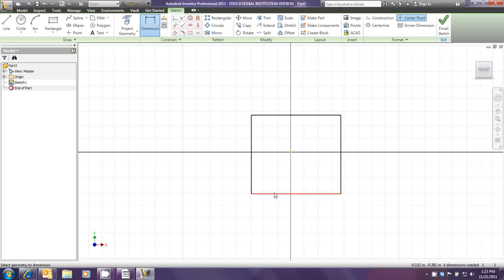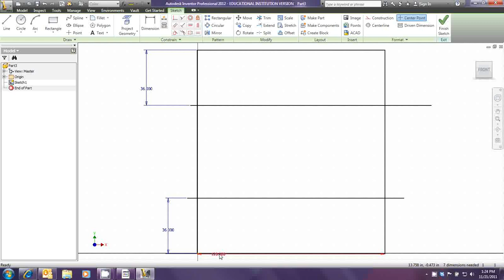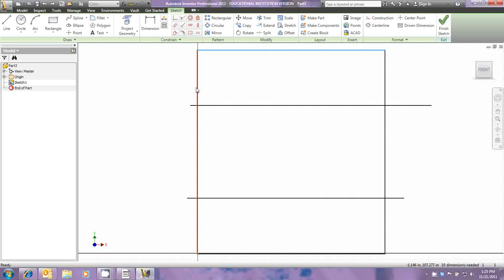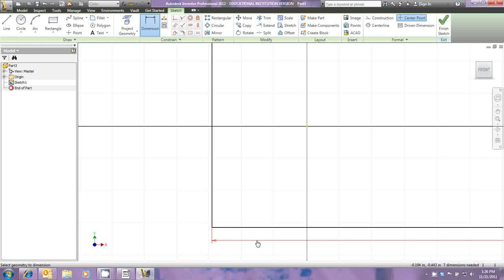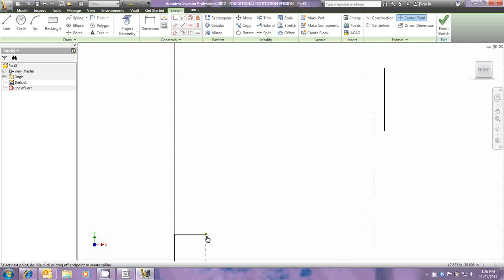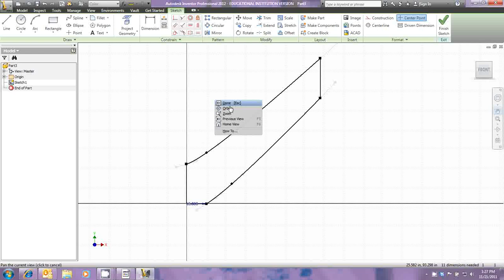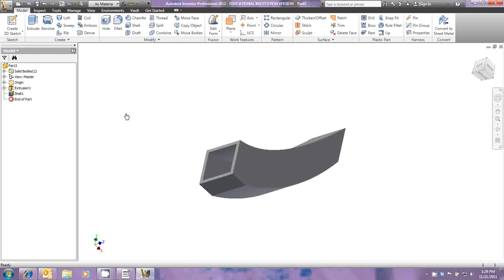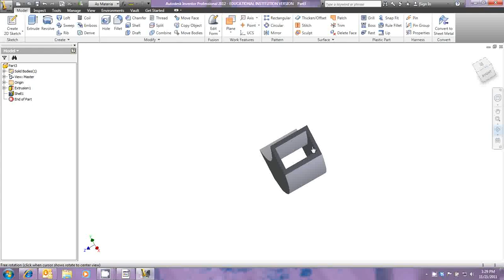TubeSlide.wmv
Using Autodesk Inventor to build a tube, or tunnel, slide for our playground project.